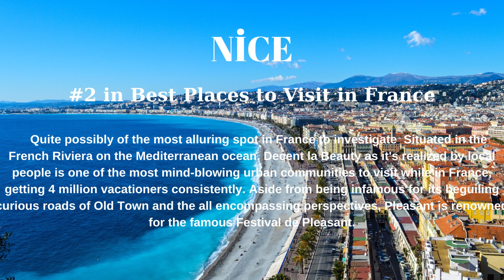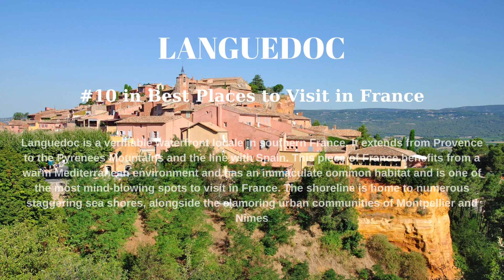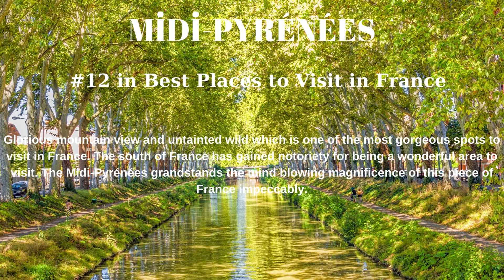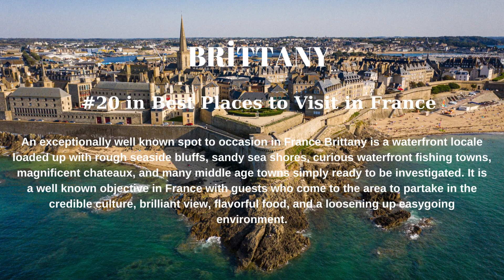France Travel | France Travel Video | France Travel Tips | France Travel Guide | Paris